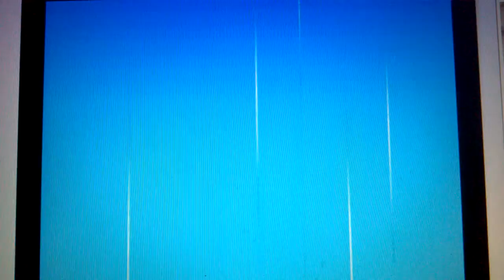Sonic Advance #20 Surfando no Espaço